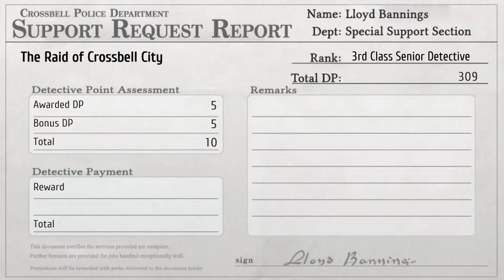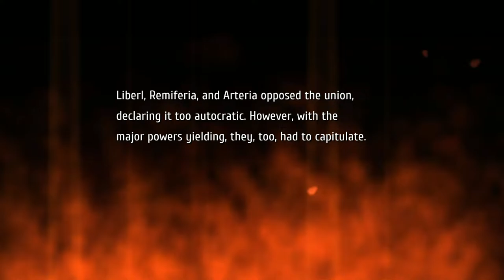LoH Trails to Azure - 70 Ch4 Day 2 #4 Confront Dieter & Mariabell; BOSS Arios & battle for Crossbell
The Legend of Heroes: Trails to Azure - 70 Chapter 4 Day 2 #4 Confront Dieter & Mariabell; BOSS Secretary Arios & battle for Crossbell & Garrelia

BOSS Secretary Arios (+4 DP if won)

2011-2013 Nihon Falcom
2021 Englisch patch by Geofront